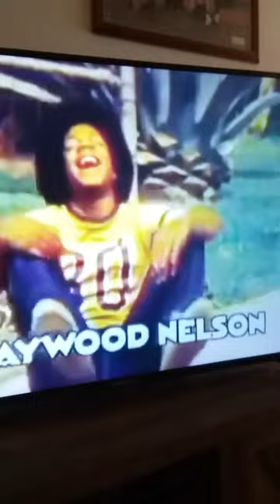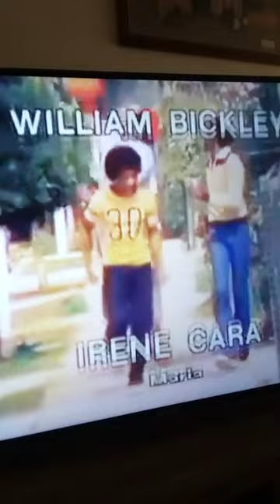What's happening themes mixes